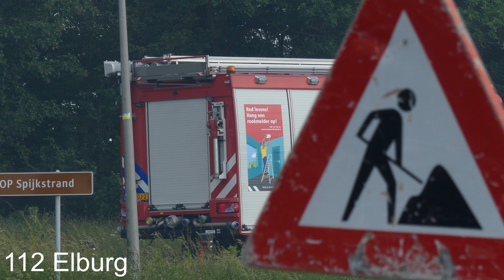P1 SL, SB en TS naar een Natuurbrand in Biddinghuizen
Hier ziet u:
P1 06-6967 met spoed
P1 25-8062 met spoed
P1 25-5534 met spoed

Gefilmd door: Maron Ruster